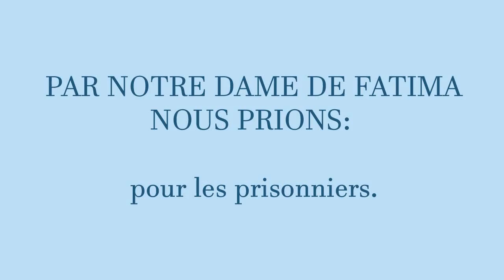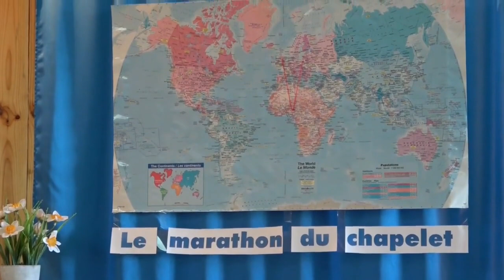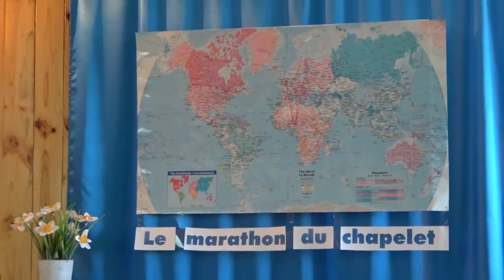MARATHON DU CHAPELET, 13 MAI, À FATIMA AU PORTUGAL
Ce chapelet est une reprise du marathon du chapelet demandé par le Pape François en 2021;  nous avions visité chaque jour un sanctuaire marial différent. Bonne prière pour la paix, la fin des guerres.